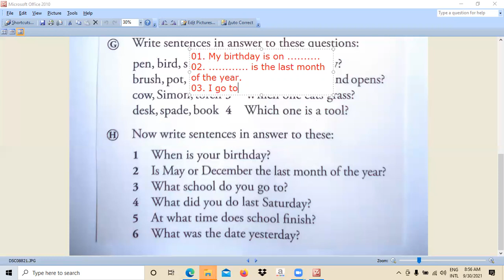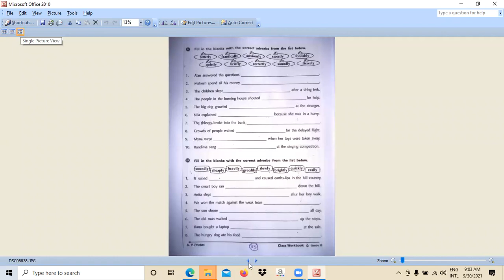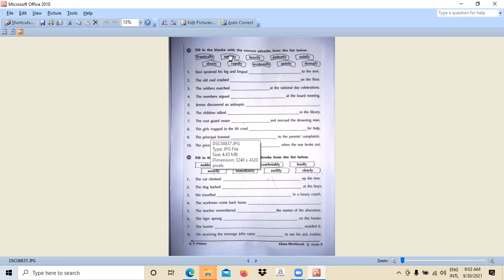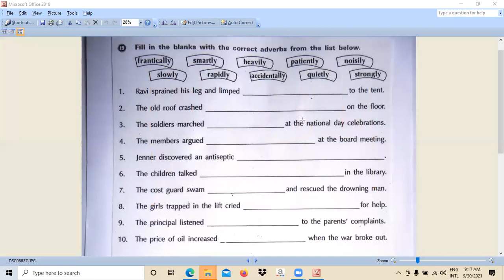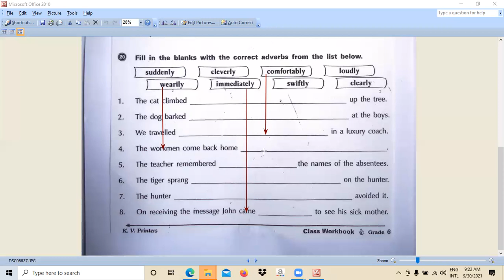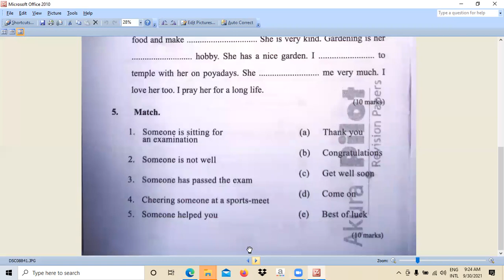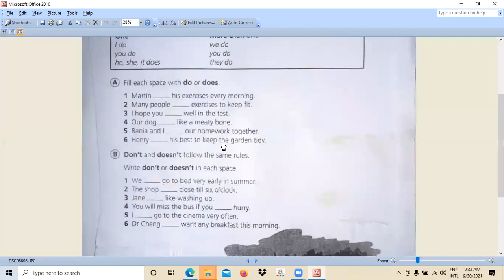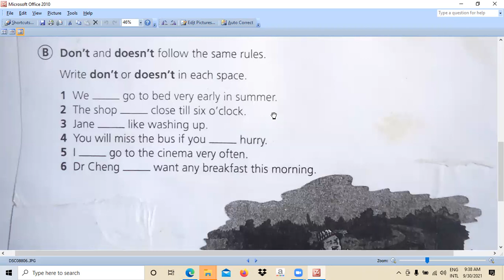English - Grade 6 - September - Week 04 - Part 2